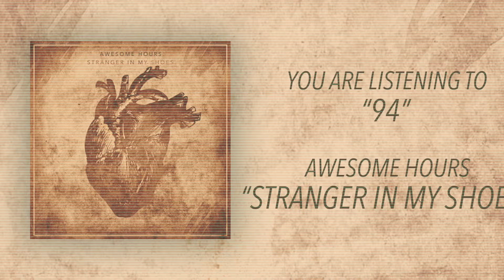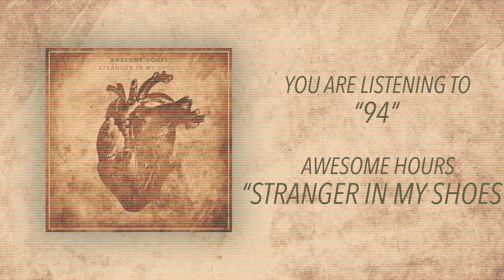'94 - Somewhat - Stranger In My Shoes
Track seven from the new album Stranger In My Shoes

Lyrics:

I call mondays, she can’t think straight
Poured her bottle out on the driveway to keep her head up off the floor
Now i’m checking in at six A.M. maybe we’ll both be dead by then
But I don’t think so. This ’94 Mirage has got some fight left in it.

Don’t stop the car, I don’t want to go
Saint Lacey screams to drive alone
I don’t need the help but I want it
I don’t need the help but I’ve got it
A dream a job and a record and I don’t no where to start
So baby please, before we get too far

And when I fly through the window at least they can’t take me back
I spent twenty years of this life, doing things I would never take back
I went to sleep on springs and I woke up on nails again
And they’ve got me pinned. (But not down, so)

At the bottom of the sea
Burning in the streets
Buried under wreckage I’ve been told belongs to me

We live alone we die alone we live life on credit
We say goodbye and then we die we live to regret it